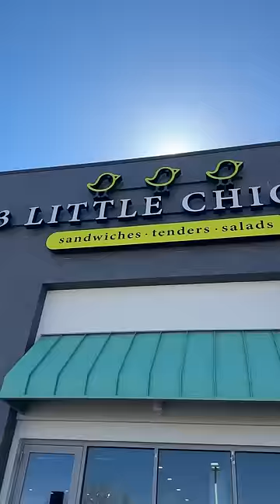What flavor should the 3rd be!? 😍